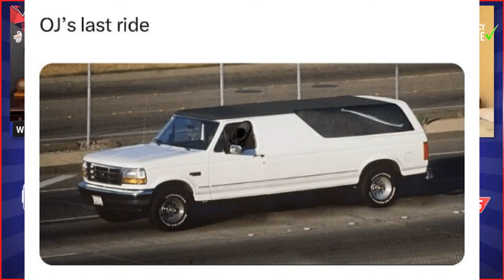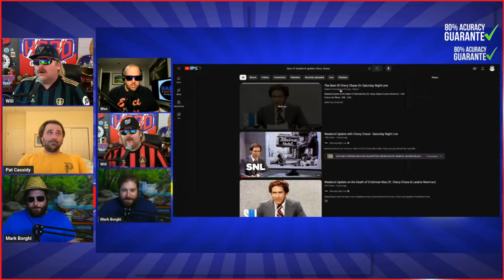OJ Simpson Riding Big Bronco in Sky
Hard Factor News episode 1439 (comedy/satire podcast) - On today's episode we're talking OJ Simpson passing away, and then we're going International. Timestamps below 👇

00:00:00 Teasers! 🧃
00:02:33 Pray for Pat’s dad 🙏

00:03:36 We killed him: OJ Simpson dead at 76 after cancer battle

00:13:06 UK: Brexiteer Nigel Farage apologizes after his party fired an election candidate that had passed away for being ‘inactive’

BBC International Moment
00:16:55 Vietnam: Billionaire Truong My Lan sentenced to death for $44 billion fraud
00:26:24 Italy: Stunning artworks have been uncovered in a new excavation at Pompeii
00:28:27 North Korea TV Censors British Gardening Show Presenter's jeans in blow to imperialism

00:30:25 ‘Fraud on a massive scale’: Baseball star Shohei Ohtani’s ex-interpreter faces federal charge after allegedly stealing $16M

Hard Factor